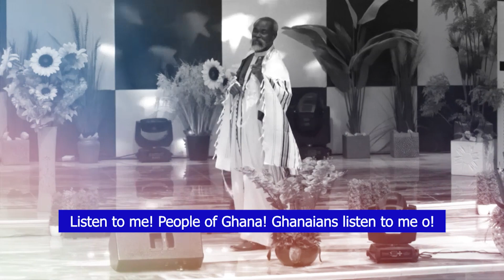(english subtitle) Daily Dosage - e14 - Stephen Adom Kyei-Duah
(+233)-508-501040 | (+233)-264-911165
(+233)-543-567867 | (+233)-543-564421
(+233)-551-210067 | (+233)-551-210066